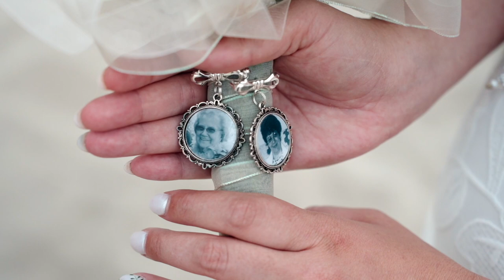Mammel Wedding Trailer | Cannon Beach, OR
to book your date!